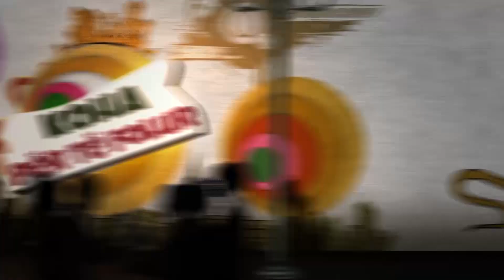Koha për të folur - Koha e lirë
Koha e lirë është koha e kaluar pa obligime, larg nga shkolla, puna,mësimet apo detyrat e shumë e shumë gjëra të tjera.Në fakt na pëlqen të kemi kohë të lirë pasi është ,mundësia jonë për të bërë gjërat që kemi qejf më shumë.. Sa e rëndësishme është  ta organizuojmë atë ?Që koha e lire të jetë e vlefshme nuk duhet ta kalojmë vetëm duke bëre gjërat që na pelqejnë ,por është mundësia më e mirë që te jemi produktiv në ato gjëra që nuk kemi mundësi të bëjme gjatë ditës..